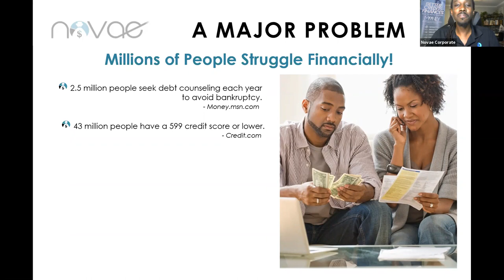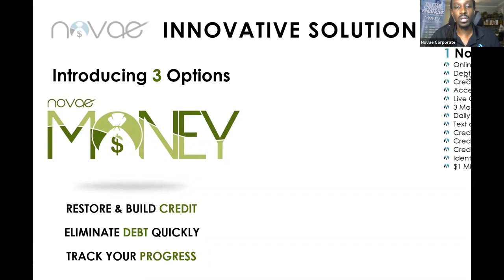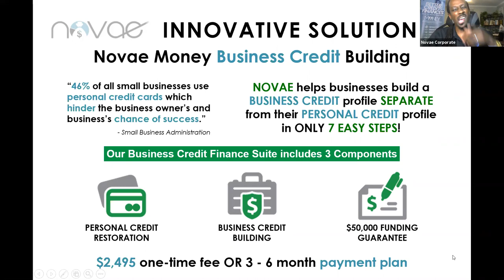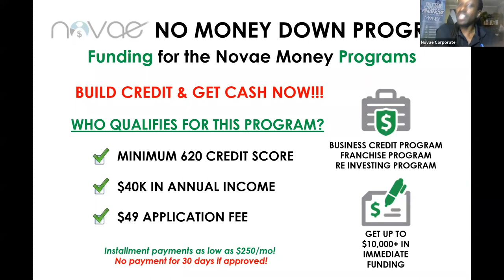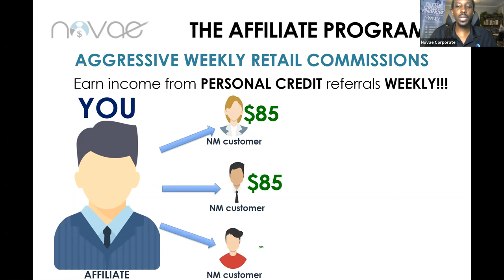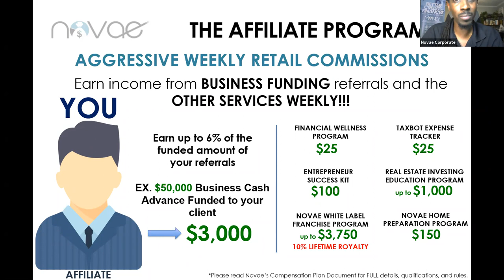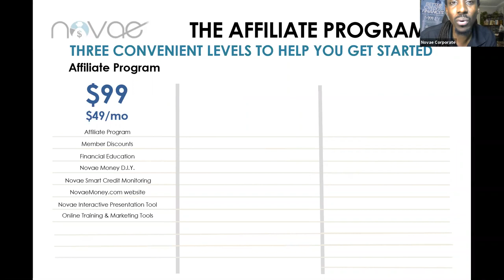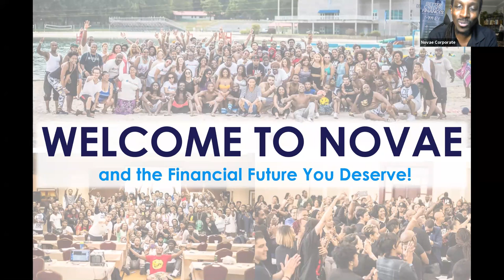Novae Opportunity Full Presentation 2021